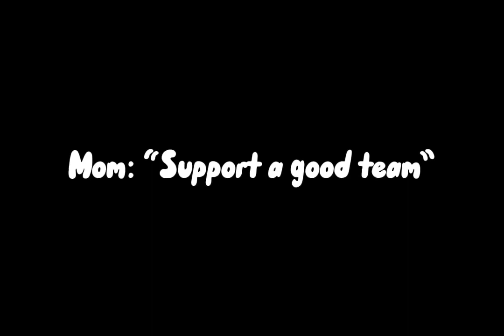Mom said to support a good team